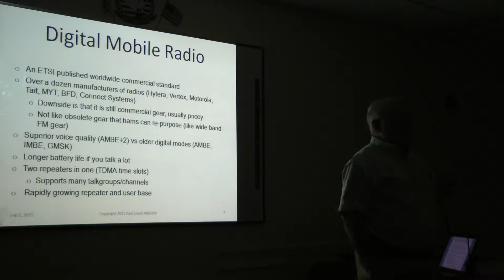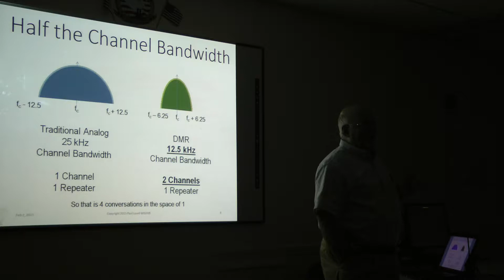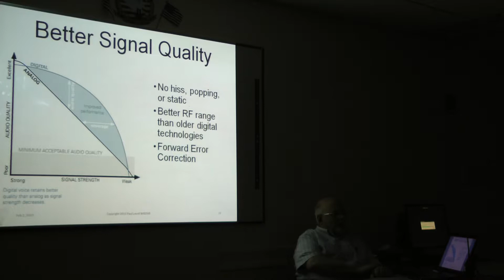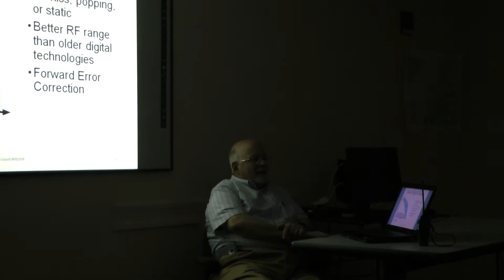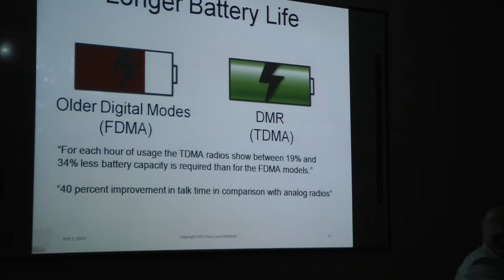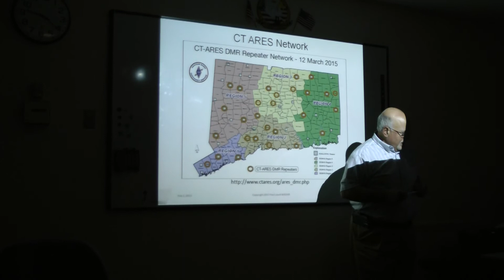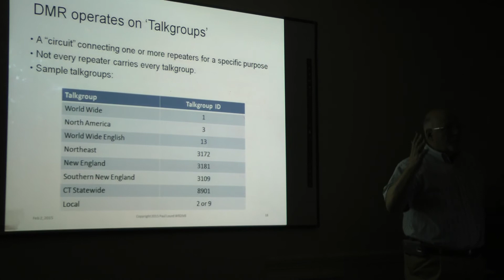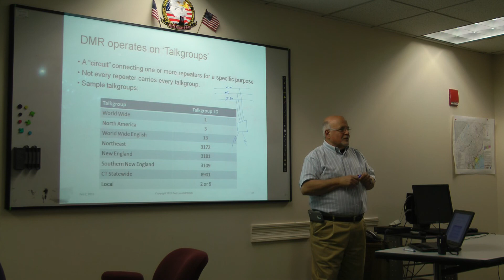5 7 2015DMR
SARA Meeting Video ONE
5.7.2015
May: DMR in depth, based on experience gained.